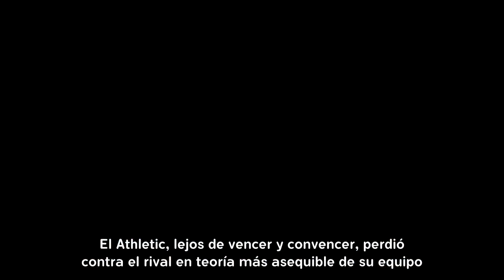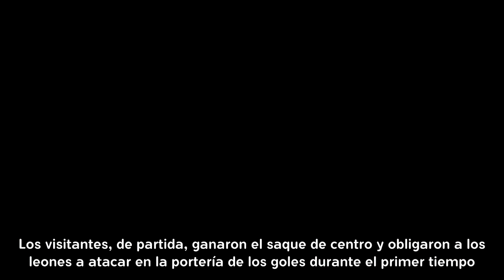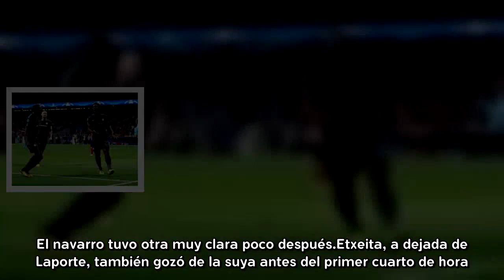ATHLETIC 0-1 ZORYA L: San Mamés explota tras la nueva derrota de los leones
El Zorya, el rival más asequible del grupo en la Europa League, se lleva los puntos y Muniain es retirado en camilla. Sorpresa y de las gordas en San Mamés. El desconocido Zorya se llevó los tres puntos de Bilbao gracias al solitario gol de su centrocampista Kharatin. Los leones tuvieron cerca de 70 minutos para enmendar la plana, pero se estrellaron contra la muralla rival y su propia impotencia. La afición rojiblanca, un tanto enfadada con las últimas actuaciones de su equipo, mostró su malestar con los leones en fases concretas del choque. Hubo muchos silbidos en el momento del cambio de Beñat por Aketxe, hubo una pitada multitudinaria también en el momento en que el árbitro señaló el término del encuentro y hubo una bronca general cuando los rojiblancos se despedían de la afición desde el centro del campo. Pocas veces, por no decir nunca, se había vivido algo así en el nuevo San Mamés. Lo que se había previsto como el partido idóneo para reencontrarse con la victoria y el buen juego acabó en poco menos que tragedia. El Athletic, lejos de vencer y convencer, perdió contra el rival en teoría más asequible de su equipo. Muniain , para colmo de males, tuvo que abandonar el terreno en camilla a causa de una lesión aparentemente grave. Los llantos del navarro fueron ilustrativos. Ziganda realizó seis cambios respecto al once titular de Málaga. Iago, Bóveda, Etxeita, Saborit, Beñat y Raúl García entraron por Kepa, Lekue, Núñez, Balenziaga, Vesga y Córdoba, respectivamente. Mucha variación de centro del campo hacia atrás y los de casi siempre hacia arriba. El Zorya, un desconocido equipo ucraniano, se presentó en San Mamés con un claro 4-4-2 y las ideas muy claras. Los visitantes, de partida, ganaron el saque de centro y obligaron a los leones a atacar en la portería de los goles durante el primer tiempo. Tenían estudiado hasta ese pequeño, o no tan pequeño, detalle. Muniain, con un tiro al palo, y Williams pudieron abrir el marcador en el primer medio minuto de juego. El navarro tuvo otra muy clara poco después. Etxeita, a dejada de Laporte, también gozó de la suya antes del primer cuarto de hora. El fútbol del Athletic, pese a semejante arranque, fue diluyéndose poco a poco y para el minuto 21 ya se escuchó la primera bronca de la desesperada afición de San Mamés. Cuatro minutos más tarde llegó la segunda. Kharatin, a saque de córner, aprovechó un despiste en el marcaje de Laporte para hacer el 0-1 en el minuto 26. La afición bilbaína reaccionó con gritos de ánimo a su equipo. Los leones, sin embargo, siguieron sin dar una a derechas antes del descanso y se llevaron una tercera pitada generalizada.Preocupante. San José, Aduriz y Raúl García avisaron de las intenciones rojiblancas nada más comenzar el segundo tiempo. San Mamés rugió por momentos, pero la embestida bilbaína perdió en intensidad y peligro de manera paulatina. Ziganda, consciente de la situación, recurrió primero a Iturraspe y después a Córdoba para tratar de solucionar el entuerto. Los leones pasaron así a jugar con una línea defensiva de tres: Bóveda, San José y Laporte. El extremo zurdo estuvo a punto de empatar nada más salir. En dos oportunidades además. La pelota, con el portero visitante de por medio, no quiso entrar. La última nave de Ziganda, con todo perdido, fue recurrir a Aketxe. Beñat abandonó entonces el campo entre pitos no se sabe bien si para él o para el míster por el cambio.